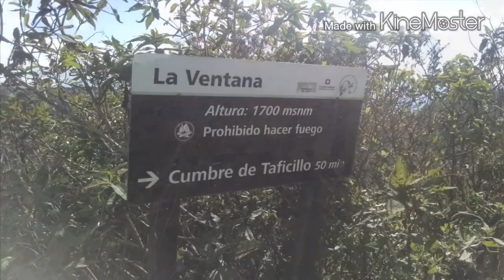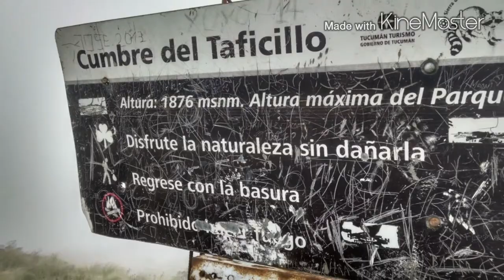Climbing to the tip of San Javier Subiendo a la punta de San Javier